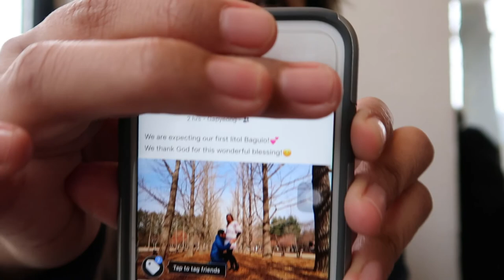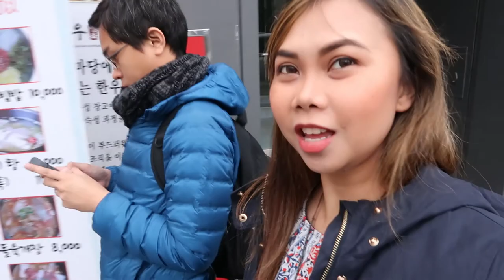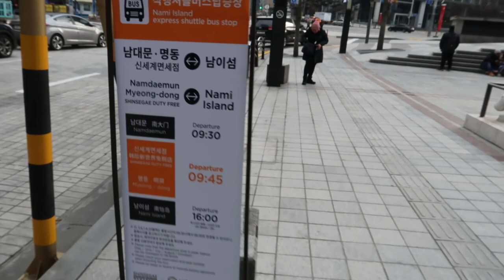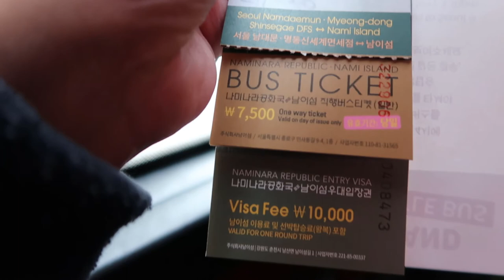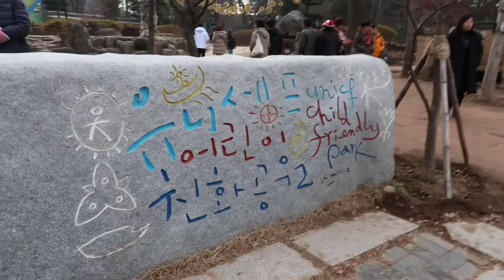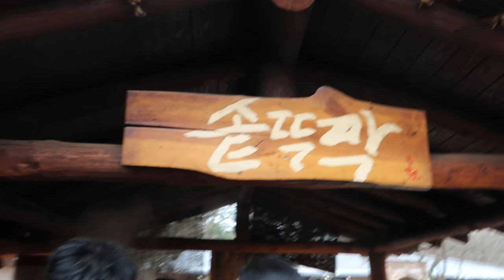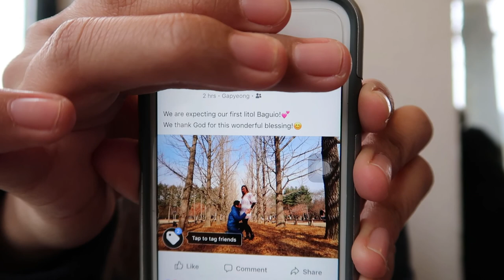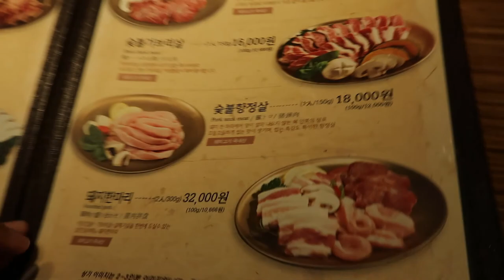Winter in Seoul, South Korea [Part 2] Nami Island Experience and Korean Galbi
Preggy traveler at 9 weeks! We got permission from our OB, she cleared us to travel. This is our second day in Seoul and decided to spent it at Nami Island! We pre purchased our bus and entrance tickets at Klook.

Nami Island is a really nice place to experience nature and binge on Korean food. There are picnic areas incase you would want to take your family with you and have a picnic. There are a lot of things you can do, such as cycling, jungle gym for the kids, ride the boat and a lot more!

As usual, my husband and i sampled Korean food that we rarely get to eat in the Philippines.

We indulged at SoKors Best Tasting Galbi! The restaurant is called Wangbijib. It was hard to locate but well worth the effort. We haven't tasted meat like this before! We have been to Australia, UK, Japan and a lot of other countries but there meat and mushroom is really different from the rest. We vow to come back to Korea!